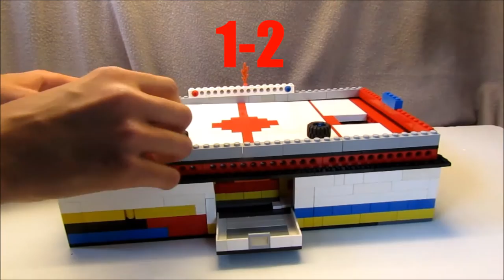LEGO Air Hockey